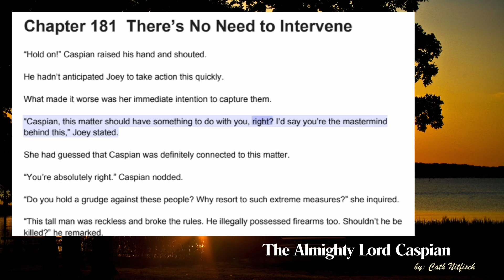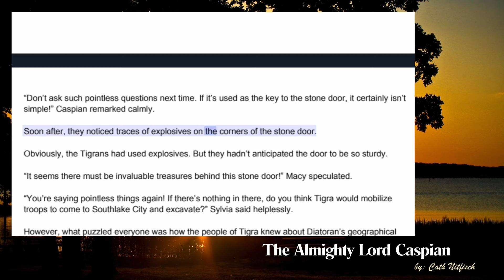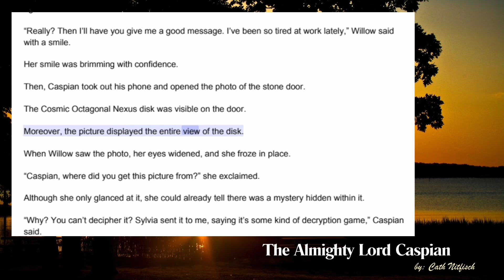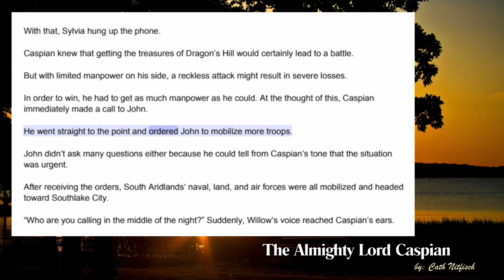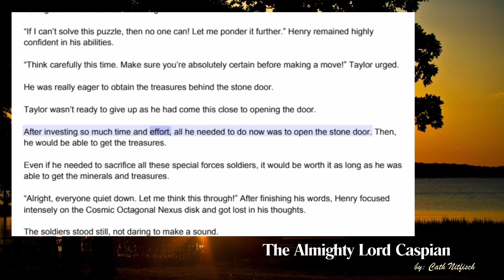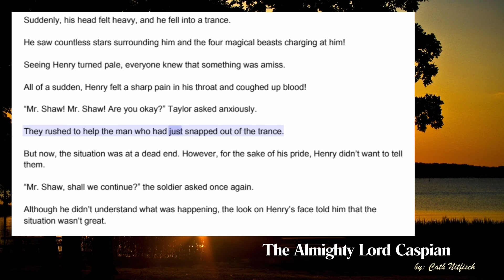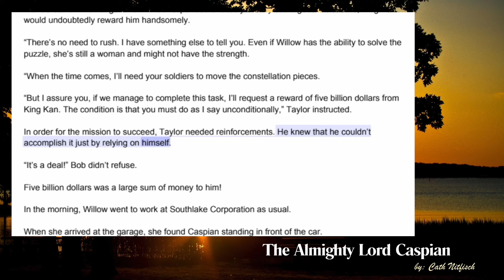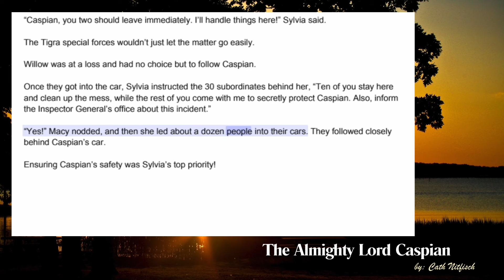Chapter 181-190 - The Almighty Lord Caspian by Cath Nitfisch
Caspian Lynch's wife has had enough of him being poor. She asks for a divorce on the night before his birthday mercilessly! "One day, when you and I meet again, open your eyes and see for yourself who I really am!" Who on earth is this delivery guy? Why do they call him "Lord Caspian"? It seems there's more to him that meets the eye!